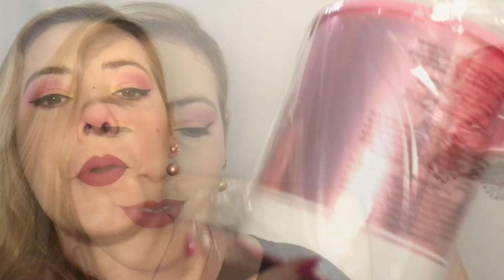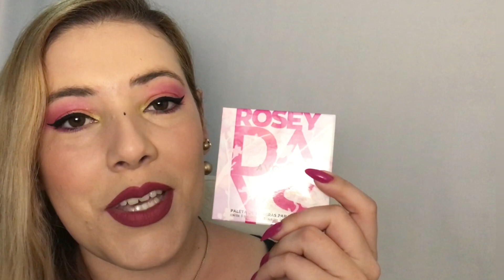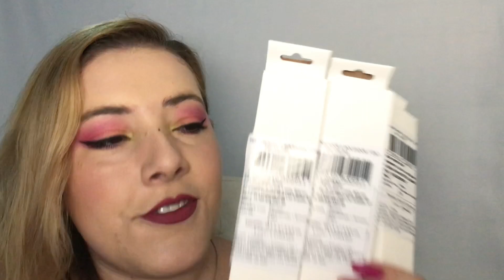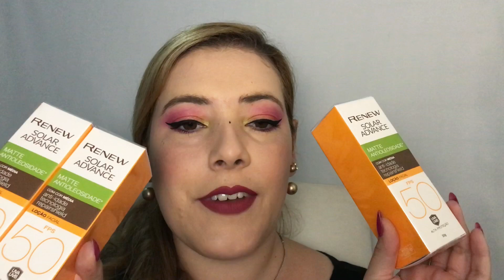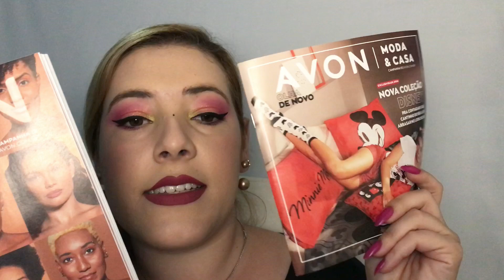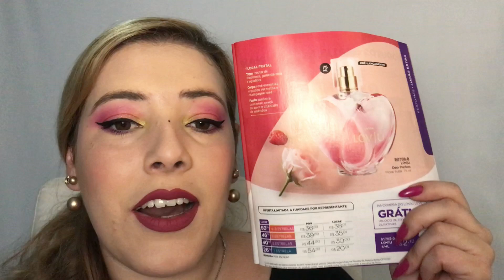Abertura de caixa Avon 10/2022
O Vídeo de hoje é abertura de caixa!
Campanha 10/2022